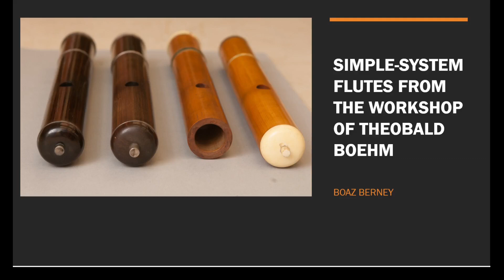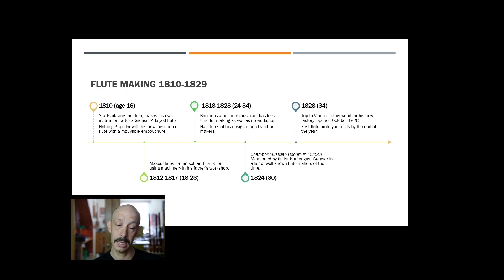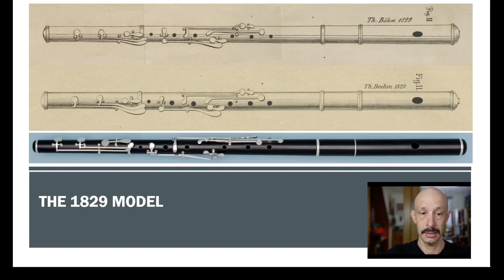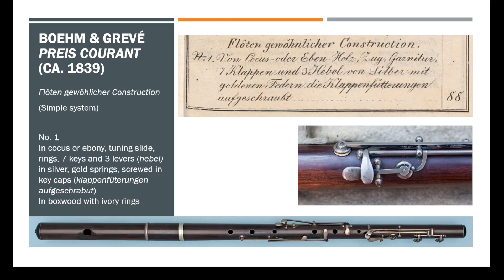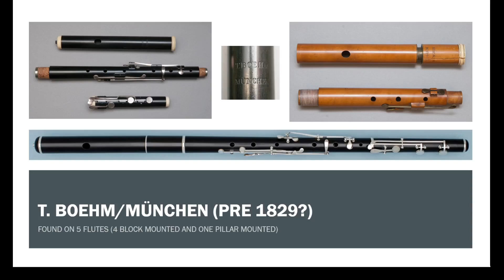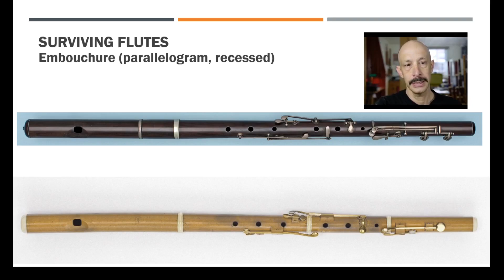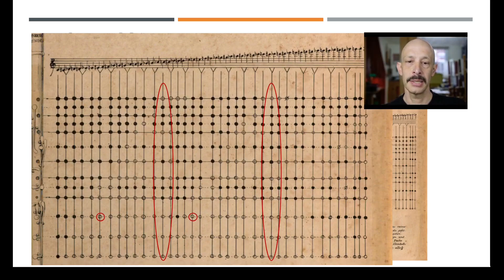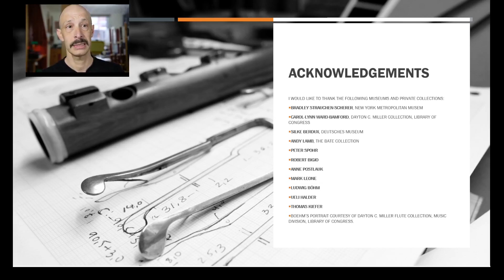Simple System flutes by Boehm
Paper presented at the Studientage "The Flute in the 19th century" in Basel, April 22nd, 2022